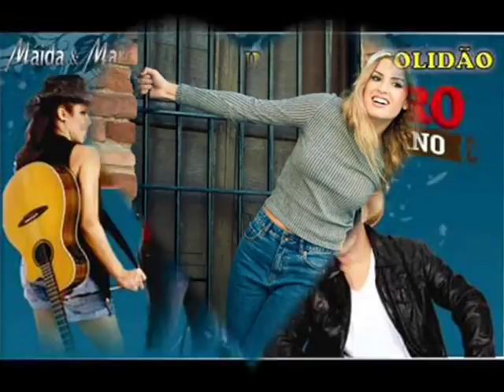Mundão de Solidão.(Se Você Ama Perdoa)Pedro Soberano.(Part Maida e Marcelo)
Hoje eu vou à sua casa
me espere no portão
coração desarrumado
ô mundão de solidão
Juro que me arrependi
falta você perdoar
não agüento essa saudade
esse amor vai me matar

Sou passarinho que voa
querendo voltar pro ninho
na escuridão da noite
bem longe dos seus carinhos
Eu já procurei abrigo
nos braços de outra pessoa
vê se não briga comigo
se você ama perdoa